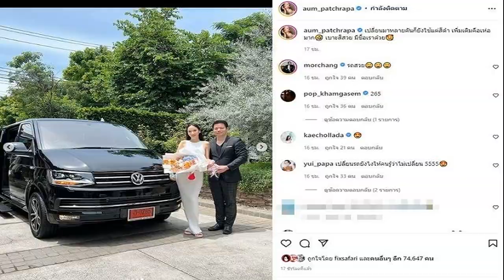เพื่อนลั่นแรงเลข3ตัว อั้ม เผยภาพรถหรูป้ายแดง ทะเบียนชนสนั่นเลขรถแม่น้ำหนึ่ง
ยอมรับเห่อมาก เพื่อนลั่นแรงเลข3ตัว อั้ม พัชราภา เผยภาพรถหรูป้ายแดง บังเอิญอะไรขนาดนั้น ทะเบียนไปตรงเลขรถแม่น้ำหนึ่ง
งานนี้นอกจากรถคันใหม่สวยจนมีแต่คนชมแล้ว รถเป็นของใครก็รู้กันแค่เห็นเบาะรถเพราะมีชื่อ นางเอกซุปตาร์ ปักอยู่อย่างชัดเจน อั้ม พัชราภา โพสต์ภาพรถคันสวยทะเบียนป้ายแดง พร้อมแคปชั่นว่า เปลี่ยนมาหลายคันก็ยังใช้แต่สีดำ เพิ่มเติมคือเห่อมาก เบาะสีสวย มีชื่อเราด้วย
โดยนอกจากเพื่อนๆและแฟนคลับจะแห่ชมรถใหม่คันงามแล้ว นักเสี่ยงโชคจับจ้องเลขทะเบียนรถป้ายแดง เพื่อนสนิท อย่าง ป๊อบ คำเกษม คอมเมนต์ลั่นแรงถึงเลข 3 ตัวเลยว่า 265 บ้างก็บอกว่า หนูจัดหนักค่ะแม่งวดนี้ ทุ่มสุดตัว , งวดนี้ 65 ต้องมา เป็นต้น
ทั้งนี้รถใหม่แต่สีเดิมสีดำที่เจ้าตัวโปรดปราน เลขทะเบียนป้ายแดง 0265 โดยพบว่า เลขดังกล่าวไปตรงกับเลขรถป้ายแดง แม่น้ำหนึ่ง ภิรดา นักให้แนวทางเลขเด็ด ที่เพิ่งควงคู่แฟนหนุ่มไปถอยรถป้ายแดงมาเลขทะเบียน 0625 งานนี้เรียกว่าเลขทะเบียนชนกันสนั่นเลย ถ้าออกมาแฟนหวยเฮแน่